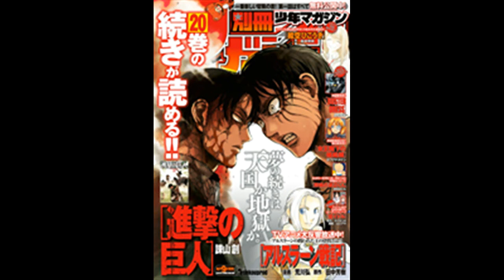Shingeki no Kyojin 84 SPOILERS y opinión/predicciones - El principio del fin?